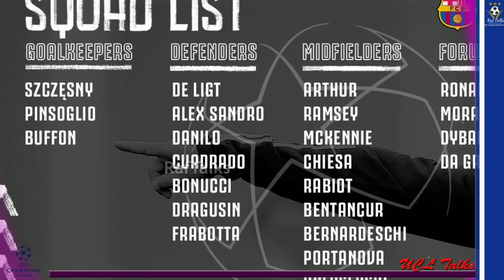ശക്തമായ സ്ക്വോഡ് പ്രഖ്യാപിച്ച് യുവെൻ്റസ്, CR7നും സംഘവും ഒരുങ്ങിത്തന്നെ! | Fc Barcelona vs Juventus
Fc Barcelona vs Juventus
UEFA champions league
8/12/20 ന് നടക്കുന്ന മത്സരത്തിനുള്ള യുവെൻ്റസ് സ്ക്വോഡ് പ്രഖ്യാപിച്ചു